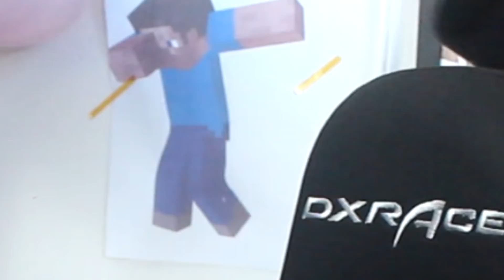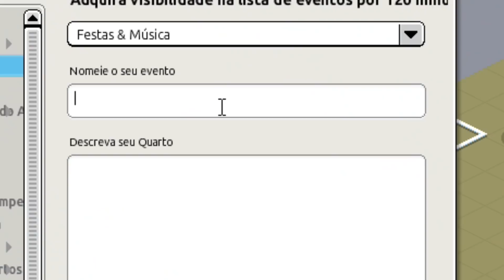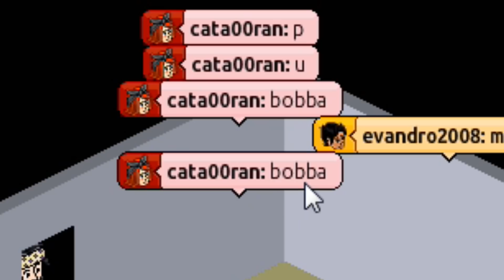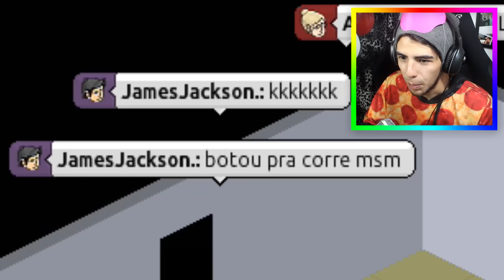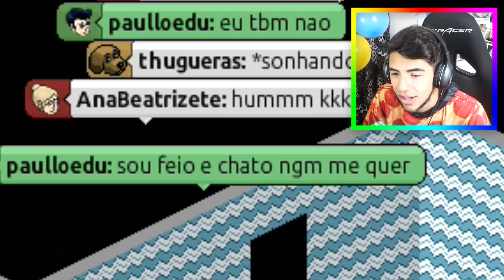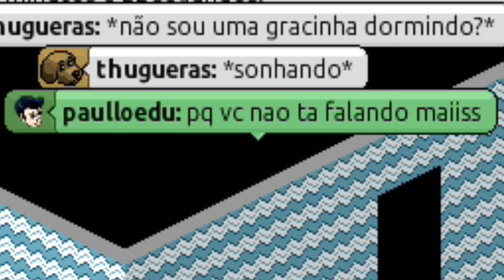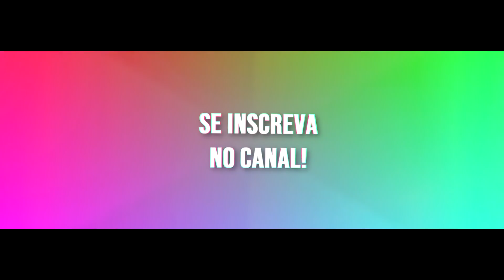ZOANDO NO HABBO COM UMA CONTA FEMININA KKKK